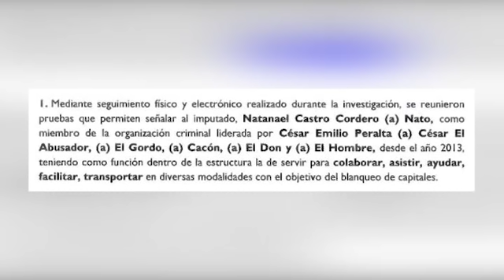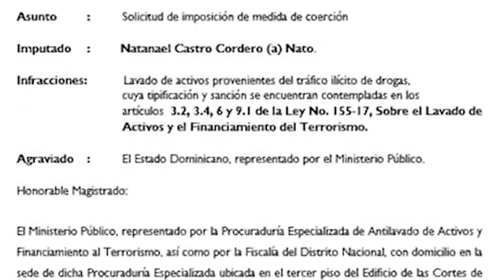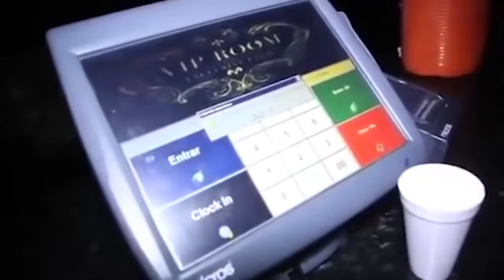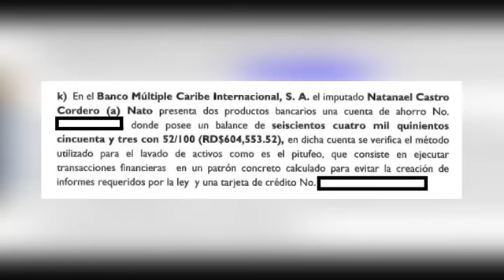Nato, cancelado del Ejército en 2015, siguió operando con César Emilio Peralta